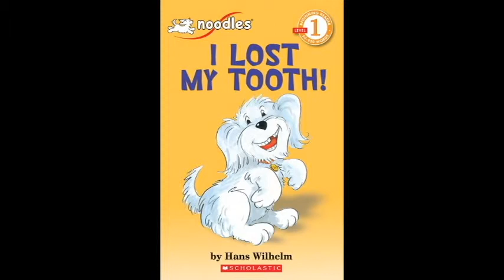I Lost My Tooth